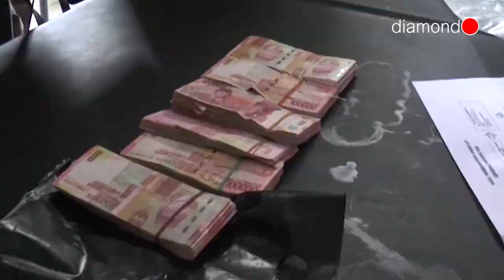PROG LAPAS 22 JAN 2019 - SEGMEN 3 CLOSING - ASYIK PESTA SABU WANITA PEKERJA SALON DIBEKUK POLISI